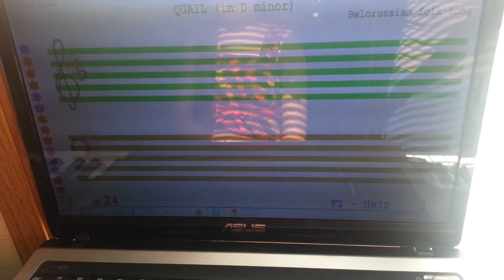Quail in D minor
Eliana plays "Quail" in D minor